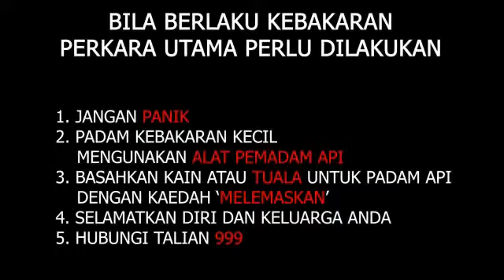Memes The Kids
Memes Kids Are Logo Samsung Balls Interman E A Sports